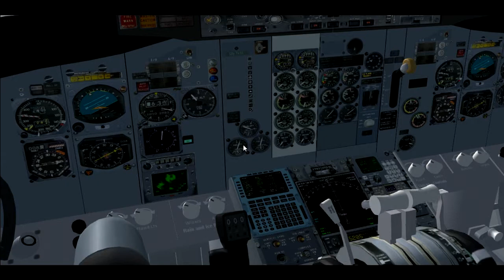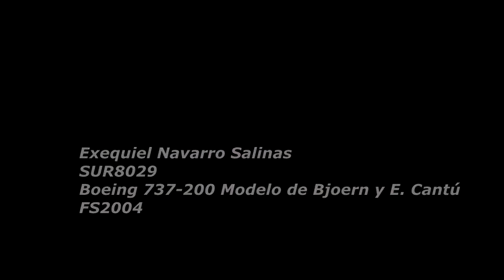7. B732 SAEZ to SARF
Evento Argentina 732 de Sur Air, febreo - abril 2019